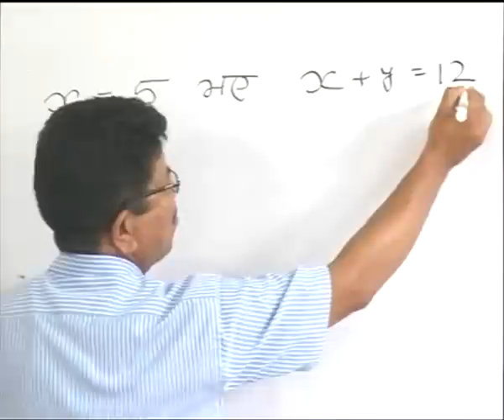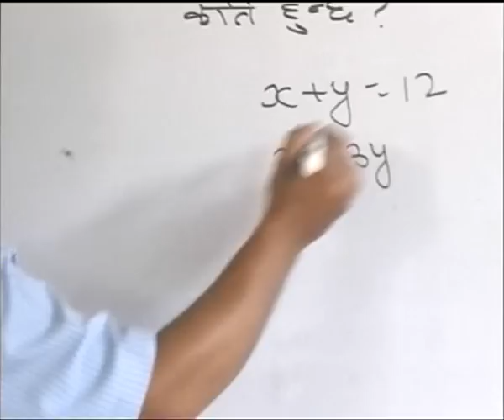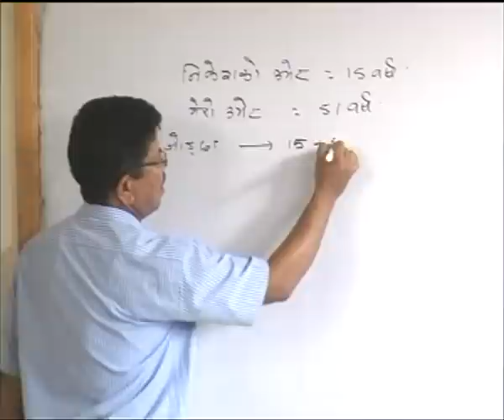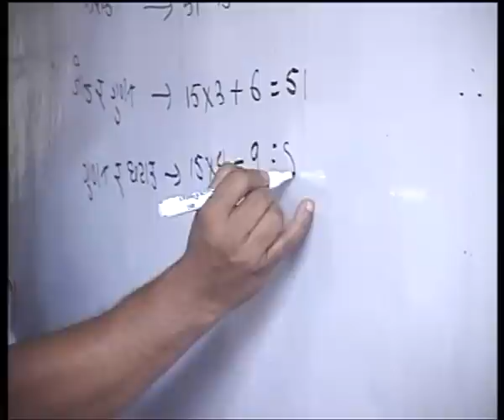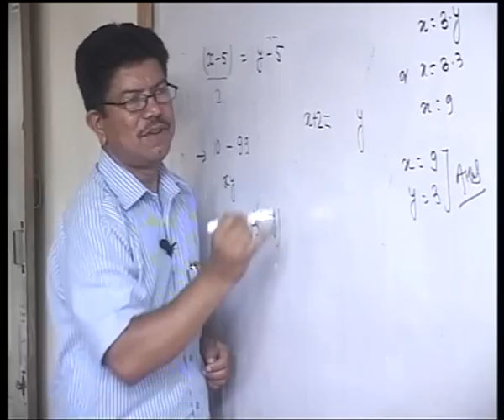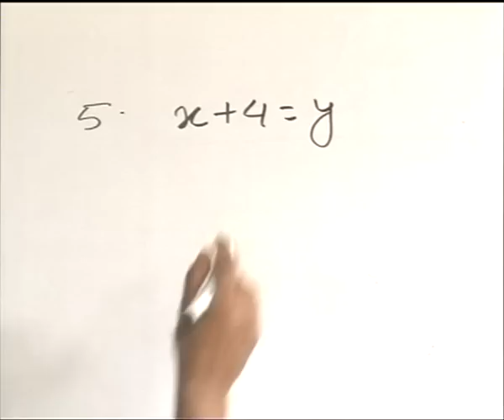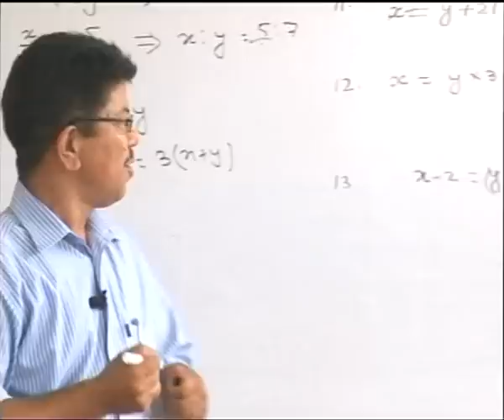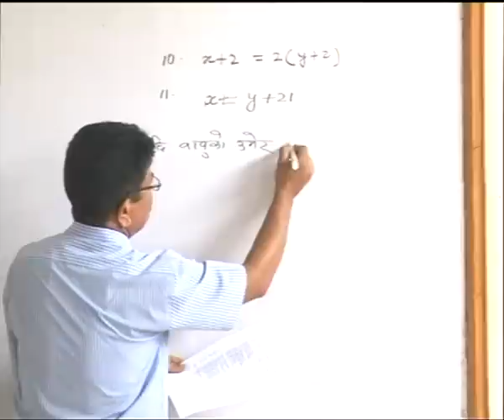Class 10 - Mathmatics - Equation ( Verbal Problem ) - NCED - Nepal Education Goverment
Subject : Mathmatics
Topic : Equation ( verbal Problem
Teacher : Sanukajee Mahat
School : Sanjiwani Model HSS, Dhulikhel
Students : Class 10

Video Produced By :- Bharosa Nepal
Supported By :- NCED / Ministry Of Education Sanothimi Bhaktapur